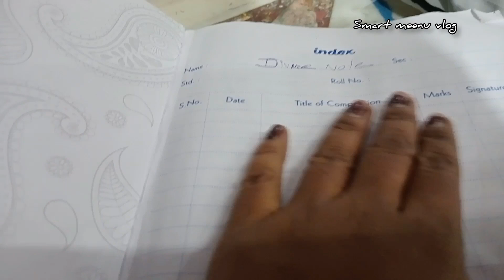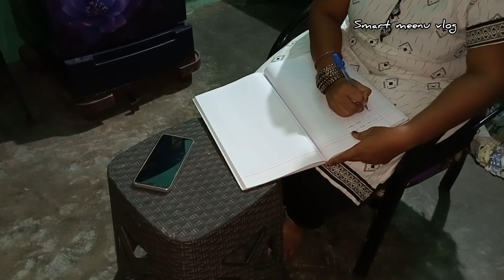இந்த வருடம் மகா சிவராத்திரில நான் இப்படி தான் பண்ணுனேன்... Maha Shivaratri 2023 / Smart meenu vlog